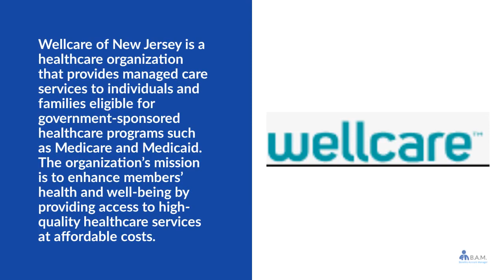Wellcare New Jersey | Medicaid | Provider | Medicare | Healthcare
to View or access the FREE GUIDE on how & where to go to manage (login / register / enroll) your Wellcare New Jersey Member Portal Online Account website. Wellcare New Jersey Member Benefits Center Phone Number & Benefit Guide will also be provided.

The above video is a short summary of benefits and services for members:

* Hospital Coverage
* Medical Coverage
* Prescription Drug Coverage
* Dental
* Hearing
* TeleHealth
* Vision
* Transportation
* 24 Hour Nurse Advice Line
* Flu Shots
* Diabetes Screenings

Manage Your Wellcare New Jersey Member Portal Online Account.